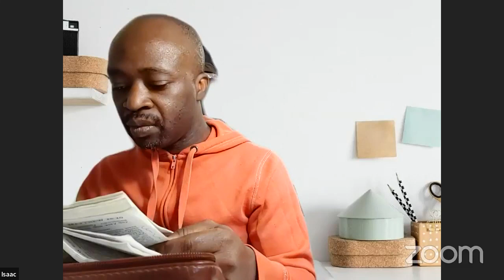How To Have The Ear To Hear The SPIRIT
You may have an ear to hear, but it takes special training to listen to the Spirit. Hearing what others don’t, you have an ear for something because you expect something to be said.
There may be noise all around, but there is a focus on one source; if they blink, they will miss something. The Lack of Focus on the Holy Spirit has been why the church these days are not in Step with the will of God. what is the will of God? to believe in the Son He sent
Paul recognized this, so in all his letters and epistles to the churches, he prayed for them to have spiritual understanding and enlightenment so that they would always know the will of God in Christ Jesus.